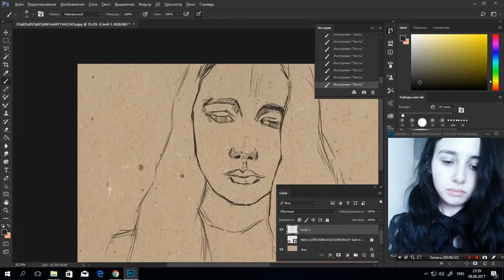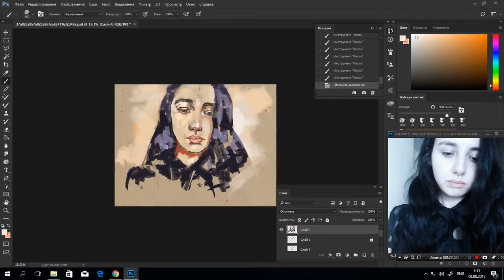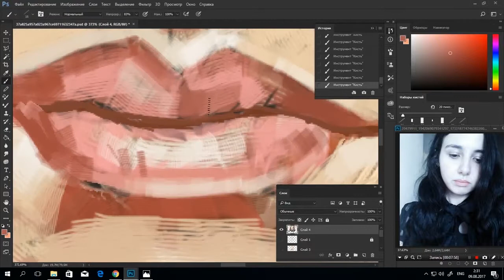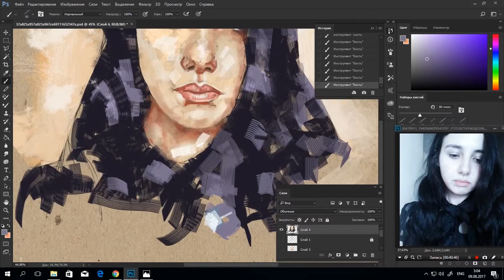Digital painting Photoshop process speed art